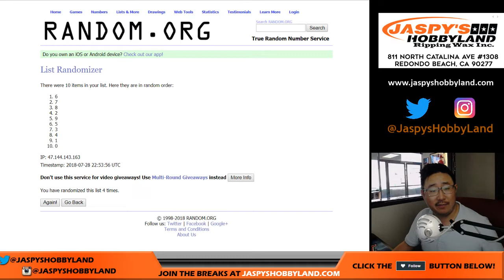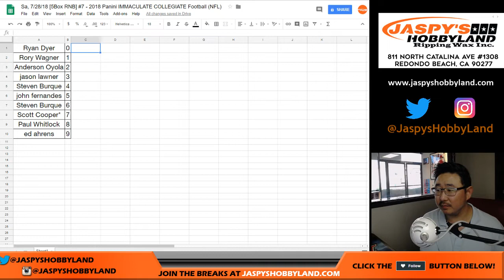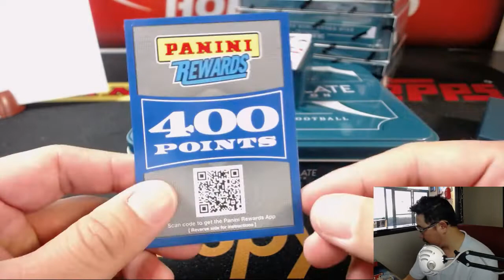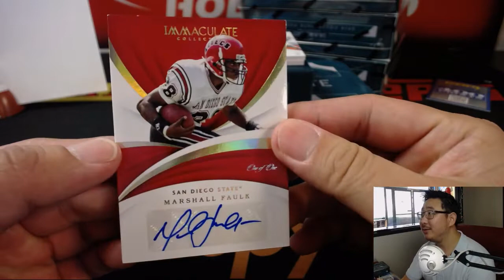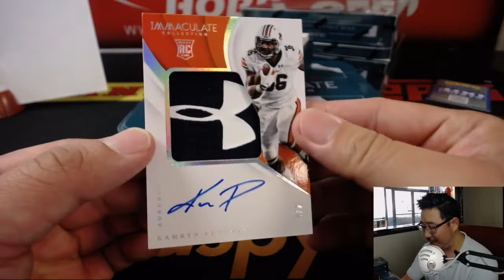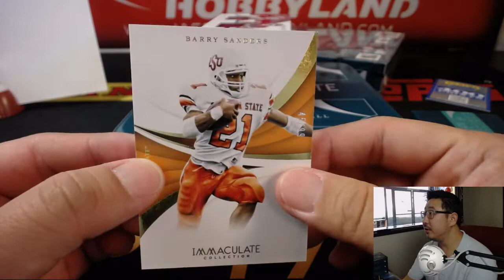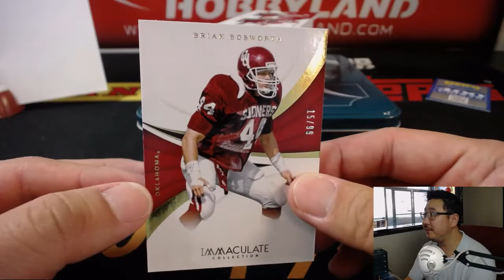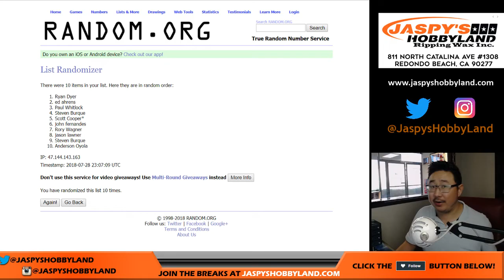Sa, 7/28/18 [5Box RNB] #7 - 2018 Panini IMMACULATE COLLEGIATE Football (NFL)